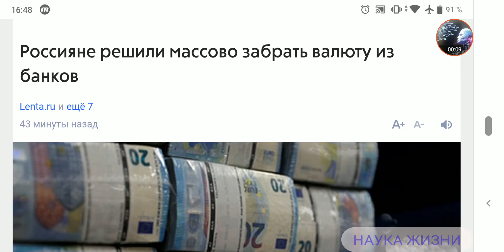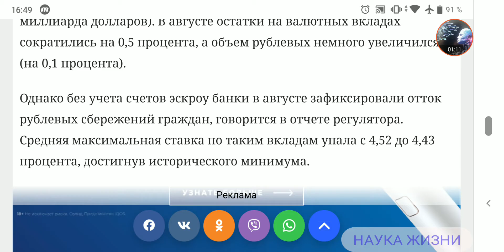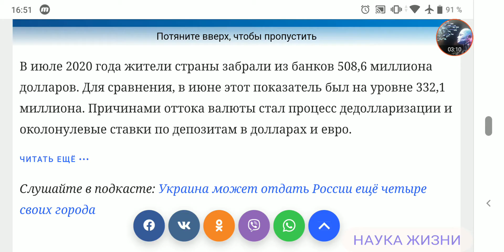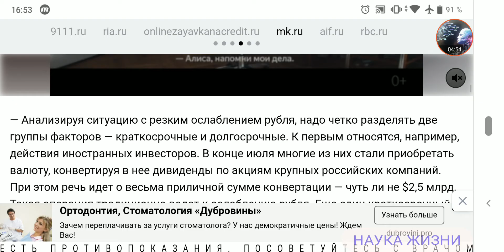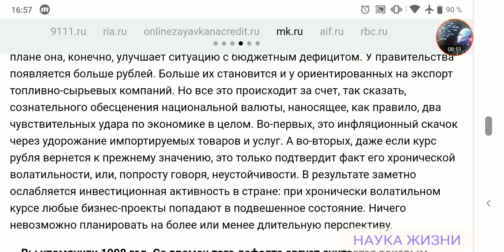Россияне Массово Забирают Деньги из Банков